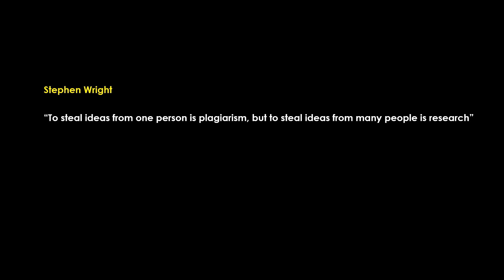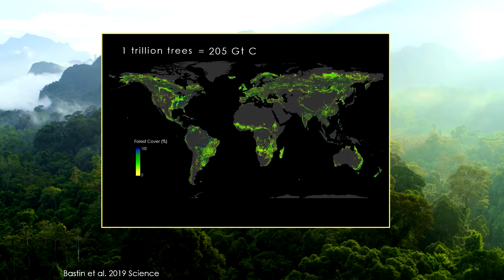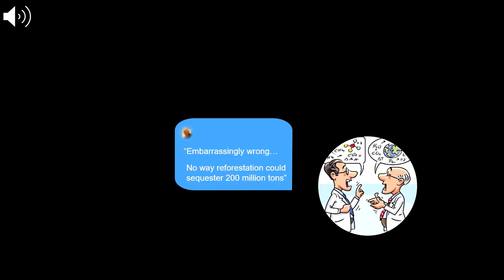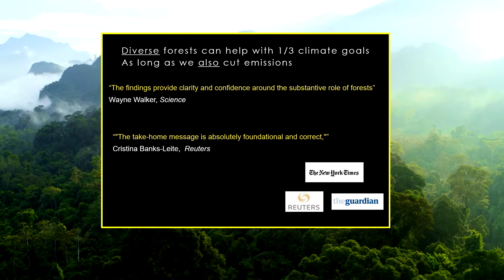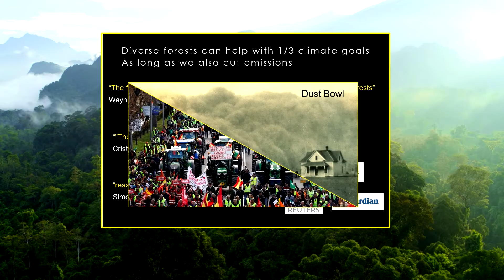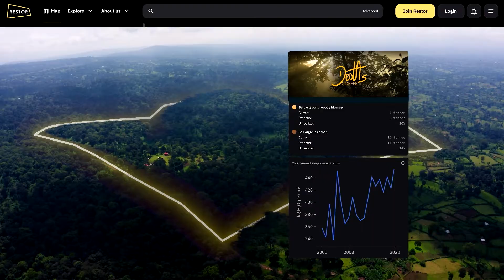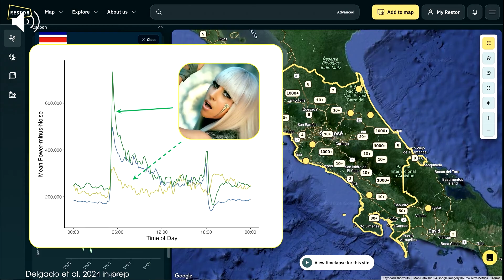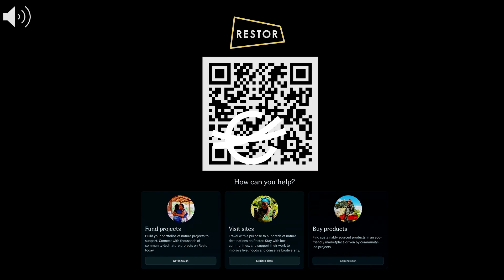For the Protection and Restoration of Nature | Thomas Crowther | Climeworks Carbon Removal Summit 24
Ecologist Thomas Crowther is a professor of ecology at ETH Zürich and co-chair of the advisory board for the United Nations Decade on Ecosystem Restoration. He started Crowther Lab, an interdisciplinary group of scientists exploring the role of biodiversity in regulating the Earth's climate.
He underscores the vital role of nature conservation and restoration in combating biodiversity loss and climate change.

In his talk, Crowther highlights recent scientific advancements, such as the groundbreaking evaluation of global forest carbon potential, and the launch of the SEED, a biocomplexity index, which enables us to understand the variation in biological health across the globe. These initiatives aim to enhance our commitment to nature and empower individuals, companies and governments to make positive contributions towards biodiversity conservation. Through collective action and informed stewardship, Crowther inspires hope for a sustainable future where nature thrives alongside humanity.

About the Carbon Removal Summit
Held since 2020, the Climeworks Carbon Removal Summit (previously known as Direct Air Capture Summit) is a one-of-a-kind platform featuring business, technology, scientists, and policy experts committed to supporting the scale-up of durable, verifiable, high-quality carbon removal solutions.